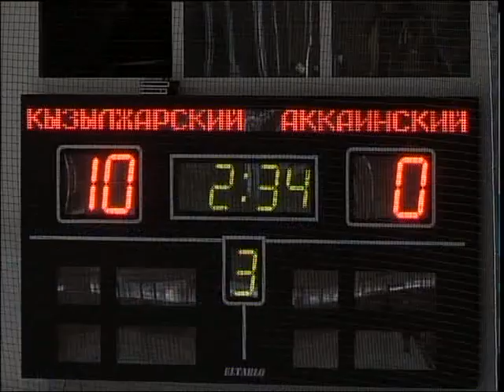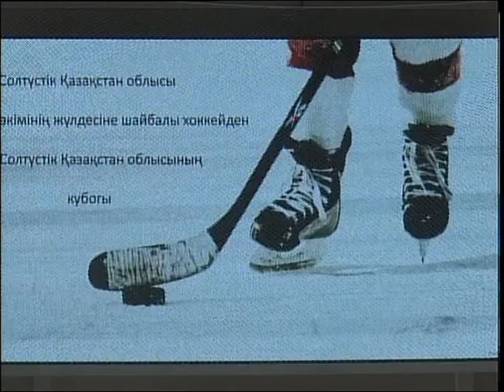каз Хоккейный турнир на кубок акима СКО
Петропавлда шайбалы хоккейден СҚО әкімінің кубогы үшін өткізілген чемпионат өз мәресіне жетті. Әуесқой құрамалар арасында осымен 3 жыл ұйымдастырылған жарыс 5 айға созылған болатын. Доданың финалында жүзден жүйрік атанған 4 құраманың хоккейшілері күш сынасты. Әріптесім Байболат Құлтанов толықтырады.